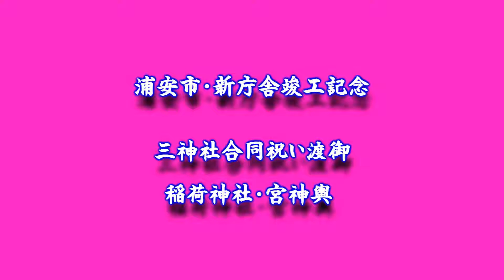平成28年 浦安市・新庁舎竣工記念「三神社合同祝い渡御」稲荷神社・宮神輿＝新庁舎正面玄関前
まつり巡行記‹申›2016年6月4日　市制施行35周年記念
新庁舎竣工記念市民祝賀事業の一環として新庁舎周辺で浦安三社（清瀧神社・豊受神社・稲荷神社）の宮神輿5基による合同渡御が行われました。　　当代島・稲荷神社宮神輿：台輪二尺八寸（85ｃｍ）昭和12年後藤直光作の一基